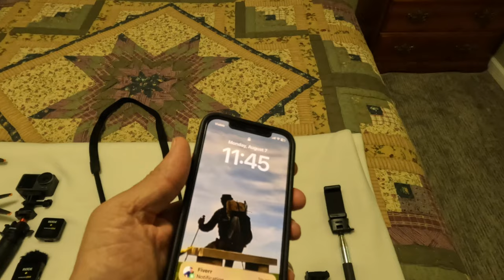Hidden Gems Of Backpacking Photography | Uncover The Hidden Gems | Best Hiking Backpack 2023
In this video, I'm going to show you some tips on hiking and backpacking photography. By uncovering the hidden gems of your hike,
you'll be able to capture memories that will last a lifetime!

Hiking and backpacking are two of the most popular activities on the planet, and for good reason. By using the right photography techniques,
you can capture stunning images that will capture the beauty of your hike. In this video,
I'll share with you some tips on how to uncover the mystery of your hike, and how to preserve memories for a lifetime!

👋 Hey y’all! Dan here! Join me as Wandering Monk hikes America’s Trails. Come on and let's go walking - together!

MONK’S a LIVE! Hall of Winners🏆
Kaat Schwind - Steps by Kaatje - 1/3/23
Nicole Edmonds - Nicole Hikesalot - 1/9/23
Kenneth Good - Bestill on the Trail - 1/16/23
Jason - All Terrain Coffee & Camping - 1/23/23
IceBear Hikes & ATypical Hiker - 1/30/23* Tied winners!

Here is some of the equipment that I use.

Shock Cord 1/8"
Shock Cord Locks

Earn money from your own photos and videos! Check out Wire Stock!

Thanks to all who followed me backpacking Trails less Traveled in 2022. Let's go walking together again in the year ahead! We look forward to more fun and exciting backpacking and camping trips. Come along as Wandering Monk continues hiking America's Trails.

These videos are offered to invite you to go and explore nature wherever you find it. I hope that you enjoy them. Share your own experiences in your comments. So, come along and let's go walking!

✔FOLLOW my progress in near real-time when I am on the trail through the following

Purchase my new book - Schooled by the Smokies is available now!
Final Cut Pro 10 Editing Software
iPad with LumaFusion editing app